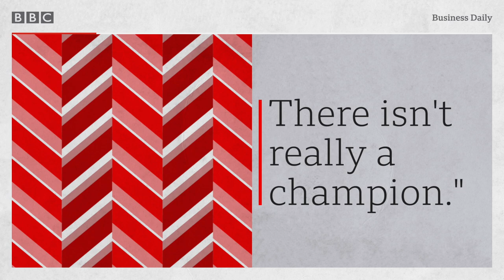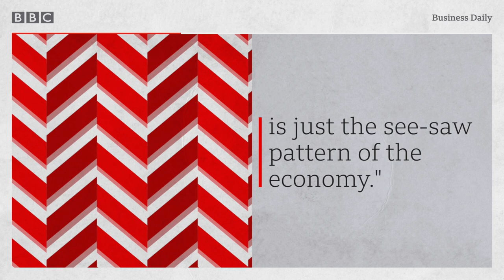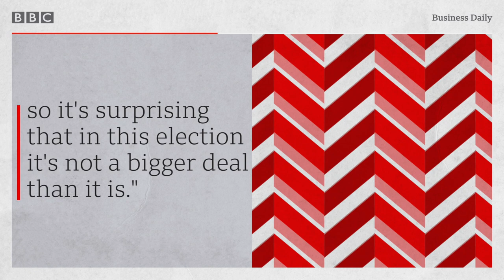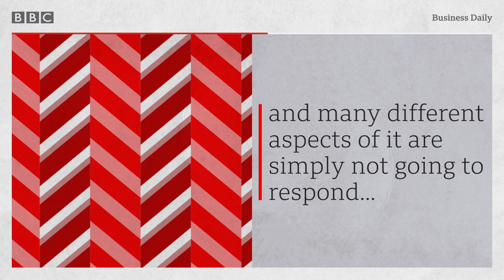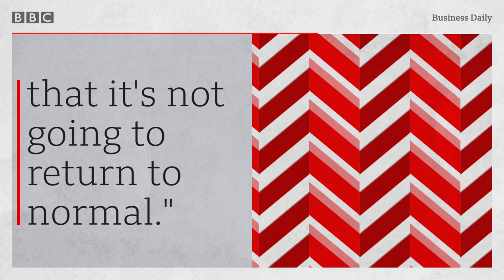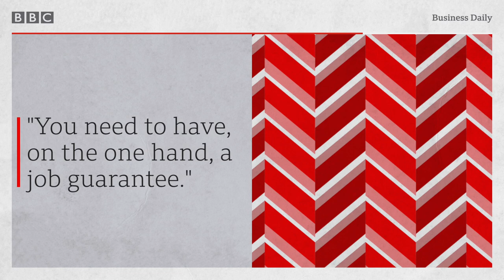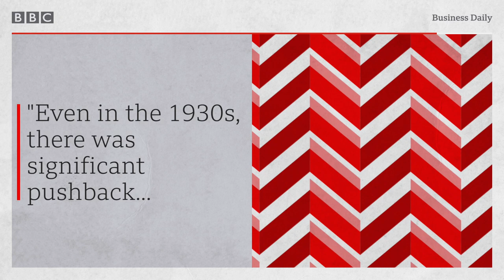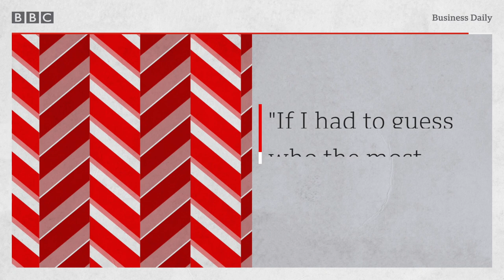US Election 2020: Could 'big government' come back into fashion? - BBC World Service podcasts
Will the 2020 US elections usher in a sea-change in economic thinking, after 40 years dominated by small government conservatism?

Manuela Saragosa speaks to one small government conservative - Ramesh Ponnuru of the American Enterprise Institute - who says people like him no longer have a home in either of the main political parties. Economist James Galbraith says the scale of the economic challenge posed by the pandemic could compel a much greater role for the federal government in reviving and restructuring the economy.

But could this election prove as significant as the victory of Franklin Delano Roosevelt and his economic New Deal in 1932 - assuming that President Trump even loses? Political scientist Julia Azari says despite Joe Biden's reputation as an unassuming moderate party stalwart, there are parallels with his illustrious Democratic predecessor.

This episode was first broadcast on 17 September 2020.